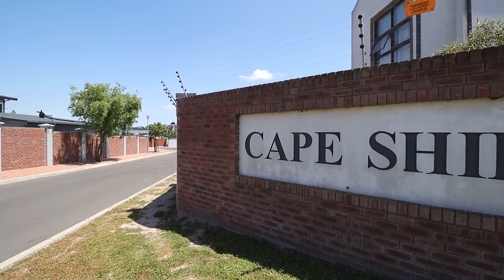3 Bedroom townhouse for sale in Brackenfell South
Secure living in popular security complex

This well proportioned  property, which is situated in the lovely Cape Shiraz complex, offers the ideal lock up and go investment. The light and bright living room opens up to a pet friendly garden that allows for space for kids to play, or to enjoy a braai with family & friends.

Situated in Ruwari, it is conveniently located close to main highways, excellent schools, shopping centres and a gym, and is only 15 minutes away from the Stellenbosch Winelands.